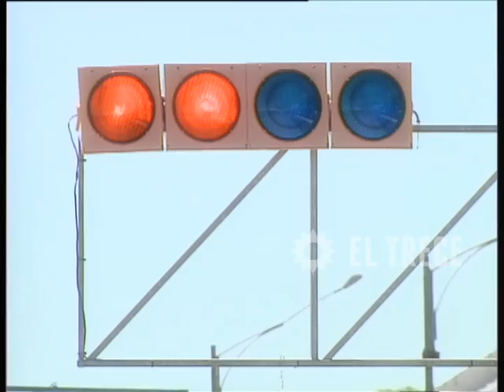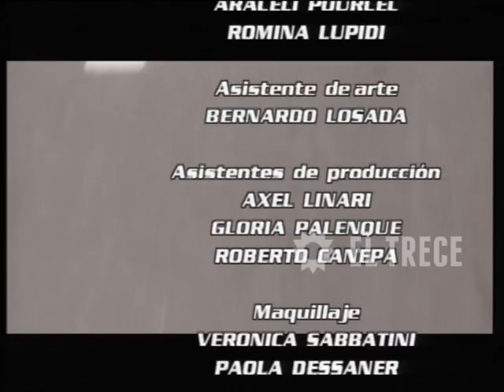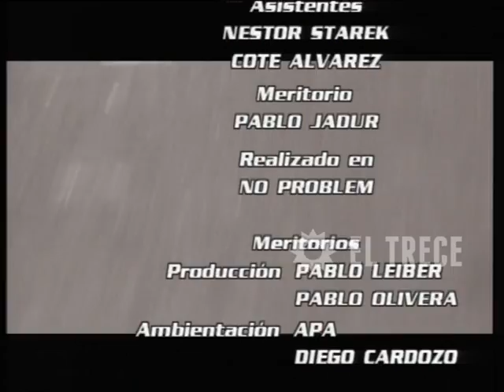Carola Casini - Capítulo 1 - Parte 5